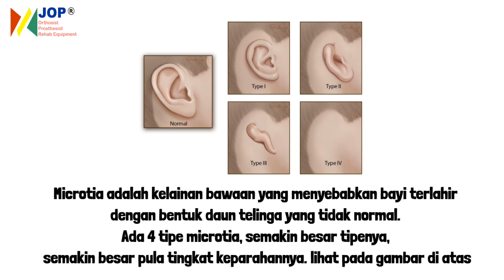KONDISI MICROTIA BISA PAKAI DAUN TELINGA PALSU UNTUK TAMPILAN TELINGA LEBIH SEMPURNA | JOP OFFICIAL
Jasa Orthotik Prostetik terbaik yang memberi manfaat untuk masyarakat

🗒 Custom kaki palsu, Tangan palsu, Jari palsu dan alat kesehatan
🗒 Bisa pesan Online atau Offline
JOP

WORKSHOP PUSAT Madiun

JL. KALIMOSODO NO. 77, JOSENAN, TAMAN, KOTA MADIUN - JAWA TIMUR

WORKSHOP CABANG Malang

PERUM GRIYA ASRI BANJARARUM BLOK C NO. 10 BORO PANGGUNG RT 02 RW 16, BANJARARUM, SINGOSARI, KABUPATEN MALANG - JAWA TIMUR

WORKSHOP CABANG Solo

JL. GEDONGAN RAYA, DESA GEDONGAN, KEC. COLOMADU, KAB. KARANGANYAR - JAWA TENGAH

WORKSHOP CABANG Surabaya
Perumahan Griya Suryanata BLOK i3 No. 6 Sumberejo, Kec. Pakal, Surabaya Jawa Timur 60192 (belakang terminal benowo)